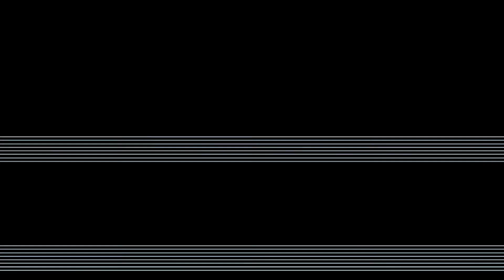ATTACK ON TITAN Season 4 Episode 15 REACTION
🔴 Check out some of my links and stuff🔴

anime reaction channels

Timestamp:
0:00 - Intro
0:17 - Reaction
15:11 - Words
16:01 - Outro

Description Tags: ATTACK ON TITAN Season 4 Episode 15 REACTION  attack on titan, attack on titan reaction,attack on titan season 4, anime opening, anime opening reaction, attack on titan s4, attack on titan season 4 reaction, attack on titan anime, attack on titan manga, attack on titan op, anime, shingeki no kyojin season 4,shingeki no kyojin, shingeki no kyojin reaction,attack on titan episode 15, attack on titan opening, aot s4, reaction, attack on titan season 4 episode 15, aot season 4, aot, aot season 4 reaction, aot review, titan ATTACK ON TITAN Season 4 Episode 15 REACTION